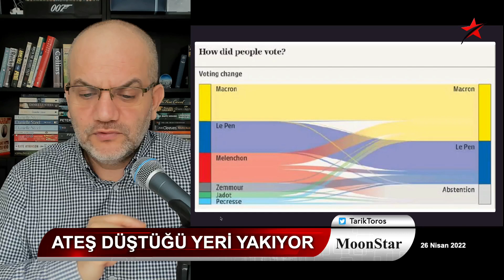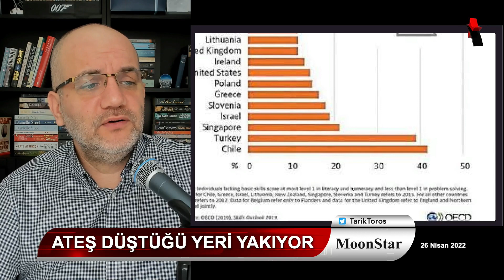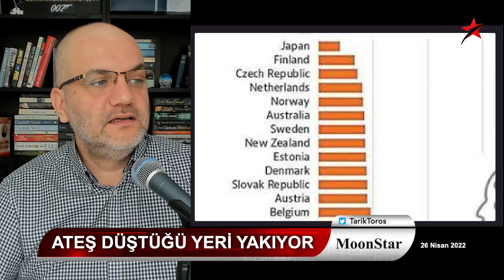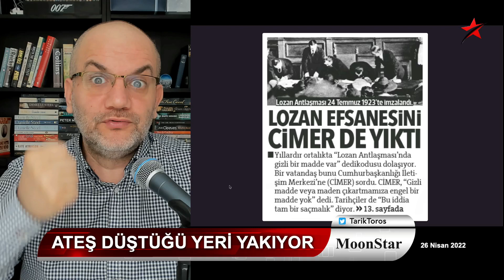BU BİR KAN DAVASI: ERDOĞAN NASIL DEVRİLİR?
26 NİSAN 2022

• Erdoğan'ı nasıl devirirsiniz?
• Gezi davasını kaçımız doğru okudu?
• Kılıçdaroğlu'nun ortağına anlatamadığı mesele?
• Ümit Özdağ neden ve nasıl prim yapıyor?